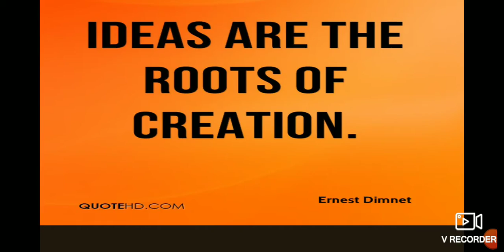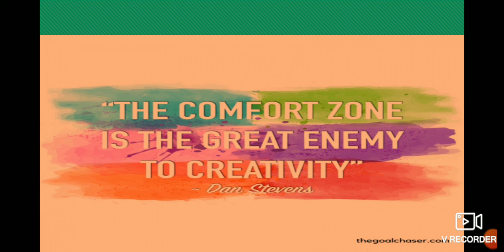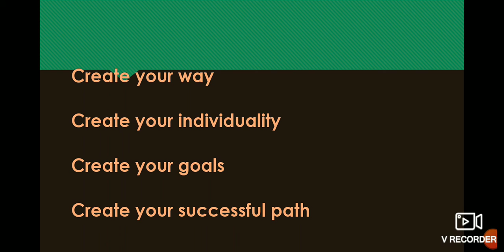Create your path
Motivational tip